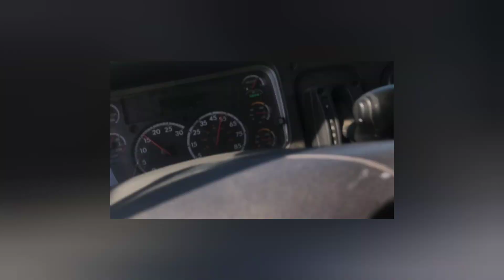WORKING ON THE ROAD PAINT CREW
Got get to work even if it isn't aways write!